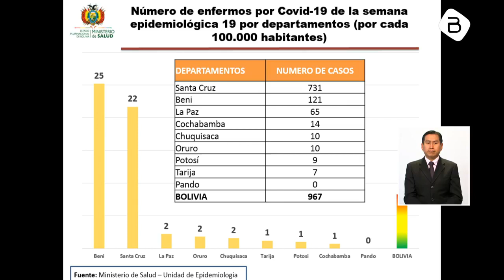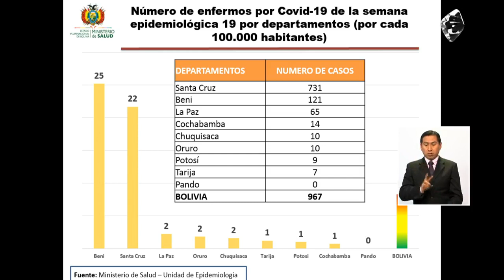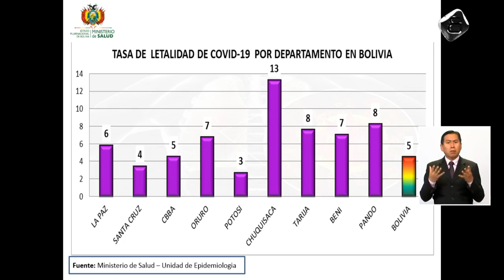3577 Casos de Coronavirus en Bolivia, 164 decesos y 434 recuperados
Informe epidemiológico del Ministerio de Salud del 15 de mayo de 2020.